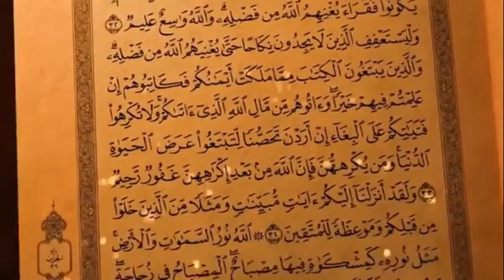Tausiyah dan Do’a H Agus Setiawan SH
H Agus Setiawan SH
Pembina Pesantren Digital Indonesia
Tema Meningkatkan Kualitas Ibadah Dirumah